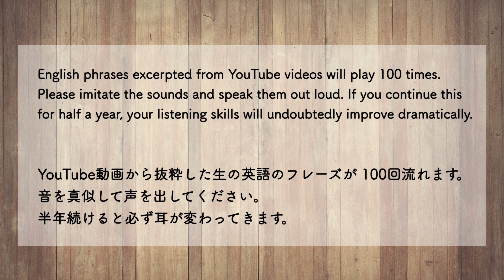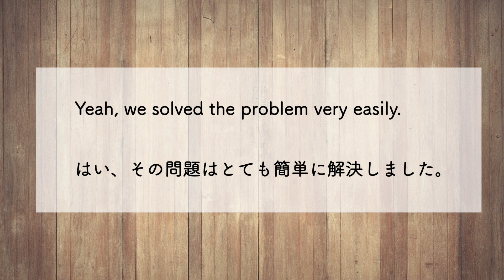★ IBMの研究者が量子コンピュータについて話す動画の中での一言。【生の英語で100回シャドーイング/オーバーラッピング 308】難易度★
[動画の英文]
Yeah, we solved the problem very easily.

[日本語訳]
はい、その問題はとても簡単に解決しました。

元の動画はこちら。54秒のところです。
Quantum Utility: IBM Quantum and UC Berkeley experiment charts path to useful quantum computing

IBM Research
世界的なIT企業であるIBMの研究グループによるチャンネルです。